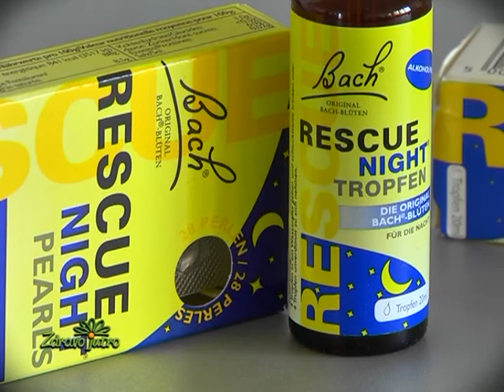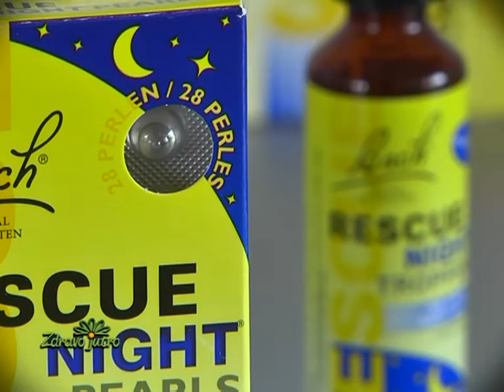Rescue - pomoć u rešavanju svakodnevnih problema, Zdravo jutro, dr Mirjana Nišević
Rescue - pomoć u rešavanju svakodnevnih problema, Zdravo jutro,
dr Mirjana Nišević